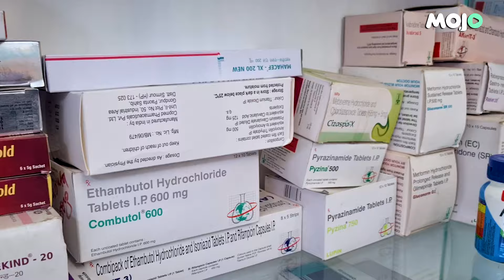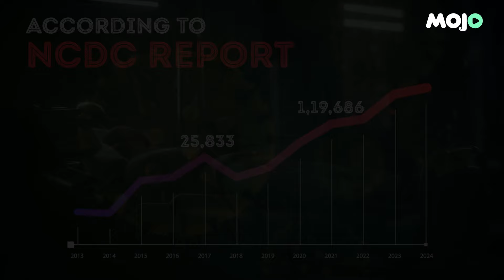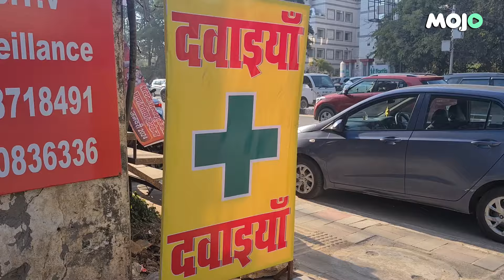What Is Antimicrobial Resistance & Why So Many Indians Are Dying From It? | Mojo Report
Watch our report on how overuse and misuse of antimicrobials drive the rise of antimicrobial resistance (AMR), posing a grave threat to global public health.